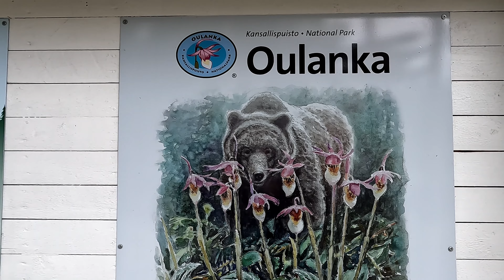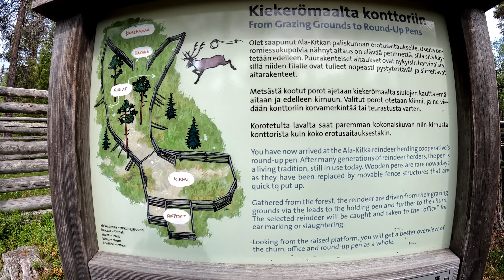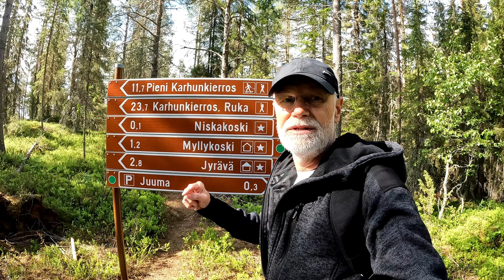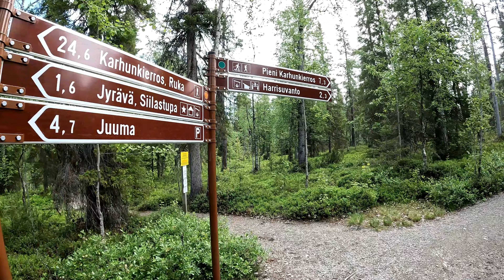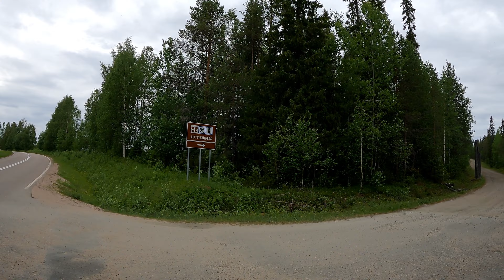FINNLAND - Oulanka Nationalpark - Bären Trail - Ala Juuma Camping / Wohnmobil, Kuusamo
Herzlich Willkommen zur Folge 7 meiner Skandinavien Tour 2023.
Video in 4 K !  (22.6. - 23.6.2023 )
In diesem Video fahre ich in den Oulanka Nationalpark.

1. Oulanka Visitor Center, Liikasenvaarantie 132, 93900 Kuusamo, Finnland

Von hier aus starte ich meinen ersten Trail über 2 1/2 Std.
Danach begebe ich mich zum Ausgangspunkt für den Bären Trail.

2. Parkplatz Startpunkt Bärenrunde, Übernachtung hier nicht möglich!
    Juumantie 133, 93850 Kuusamo

Da ich jedoch erst am nächsten Morgen starte, übernachte ich am daneben gelegenen Campingplatz.

3. Ala-Juuma Camping, Juumantie 134, 93900 Kuusamo

Ich wünsche viel Spaß dabei!

Werbung durch Namensnennung!